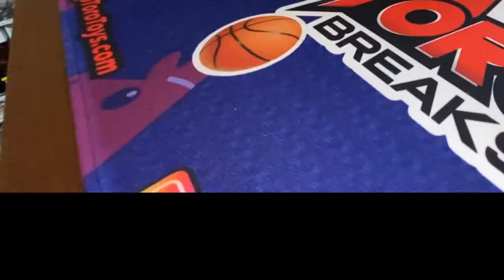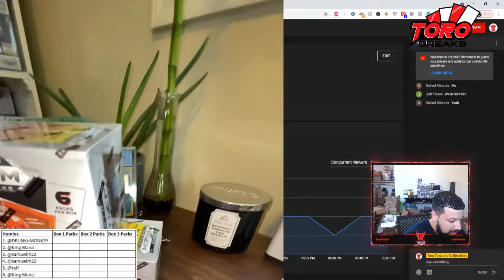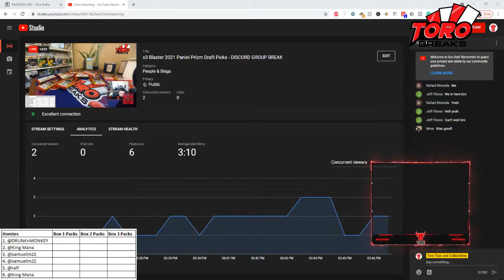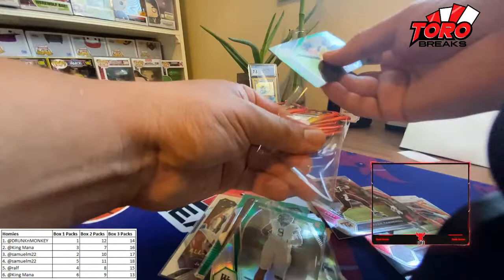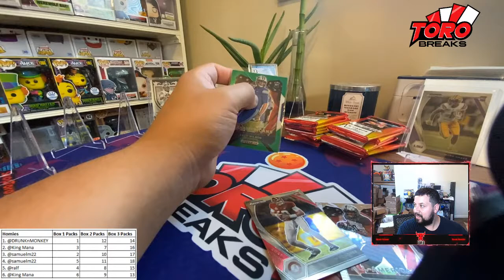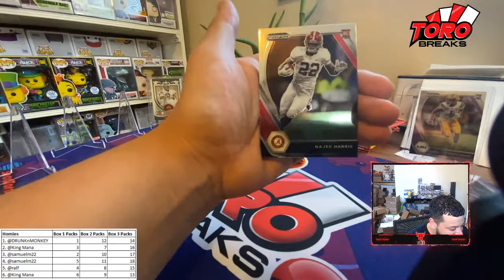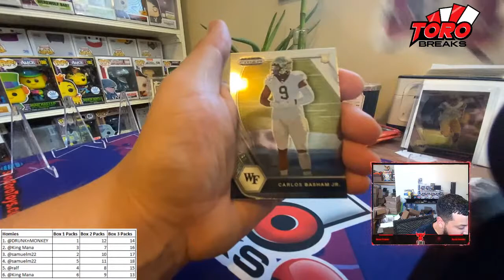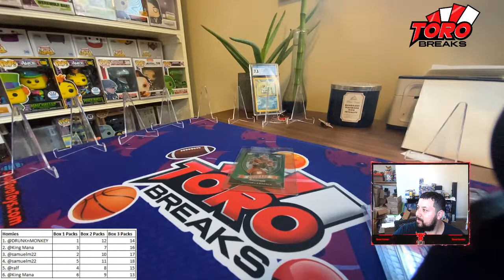x3 Blaster 2021 Panini Prizm Draft Picks - DISCORD GROUP BREAK